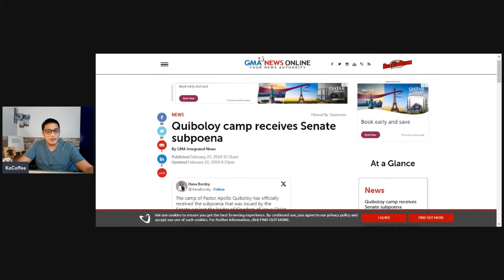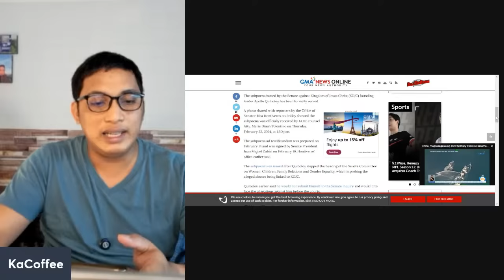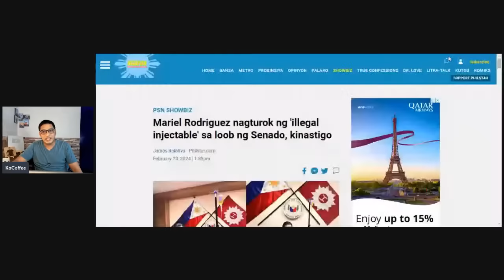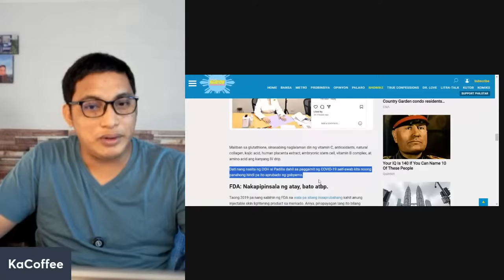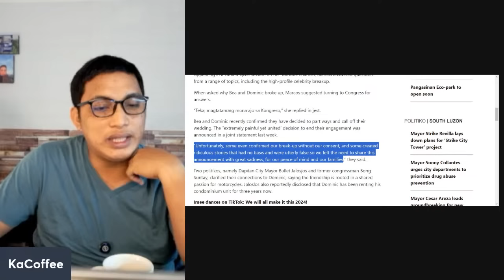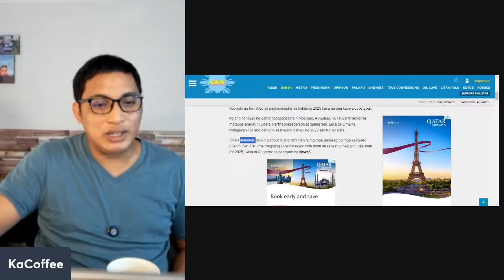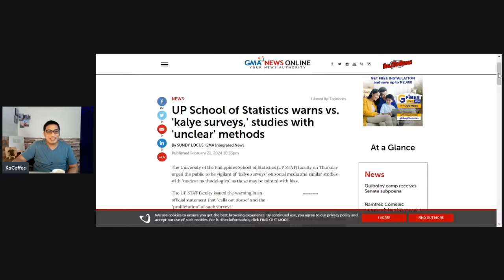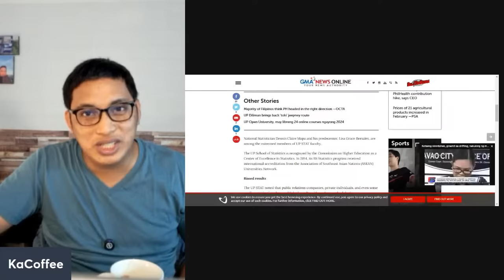QUIBOLOY, INIWAN NA SA ERE NI DIGONG AT HARRY ROQUE?